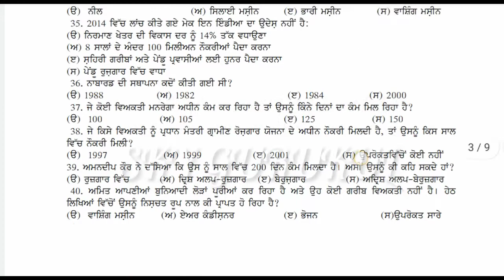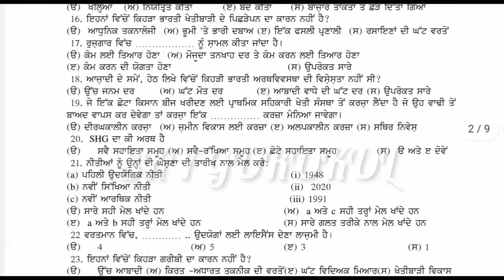12th Economics PSEB Paper || Real Economic Paper PSEB || PSEB Term-1 Paper | SKY GURUKUL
12th Economics PSEB Paper || Real Economic Paper PSEB || PSEB Term-1 Paper | SKY GURUKUL

My name is Shashank yadav and you are watching SKY GURUKUL educational channel.
9 December Term-1 exam PSEB answers class 11
Class 11 Biology answers Term-1 exam
Class 11 Chemistry answers Term-1 exam
Class 11 Physics answers Term-1 exam
Class 11 Economics answers Term-1 exam
Class 11 E-business studies answers Term-1 exam
Class 11 Accounts answers Term-1 exam
Class 11 Political science answers Term-1 exam
Class 11 MOP answers Term-1 exam
Class 11 history answers Term-1 exam

9 December class 11 test answers
9 December General Punjabi test answers

class 11 General Punjabi paper 9 December,
pseb 9 December General Punjabi paper class 11
class 11 General Punjabi real paper 9 December
class 11 pseb General Punjabi paper
class 11 General Punjabi 9 December test paper

General Punjabi term-1 exam paper class 11
General Punjabi paper class 11 term-1 exam 9 December
9 December term 1 exam paper class 11 Punjabi
9 December general Punjabi term-1 exam pseb real paper
PSEB General Punjabi term-1 exam class 11
General Punjabi real paper pseb class 11

11th class general punjabi paper 09 December 2021 with solutions
11th class lajmi punjabi paper 9 December 2021 solution
11th class lajaamipunjabi paper 9 December 2021 full solution
11th class lajmi punjabi paper with answer
11th class GeneralPunjabi paper 2021 pseb
11th class GeneralPunjabi 09 December 2021 with solutions
11th class lajaamipunnjabbip paper 2021 full solution.
11th class lajaami GeneralPunjabi paper 2021 pseb ...
11th class GeneralPunjabi 09 December 2021 solution

Class 11 history answers Term-1